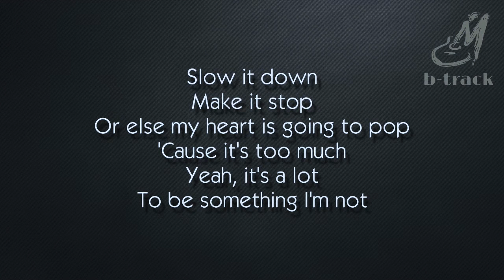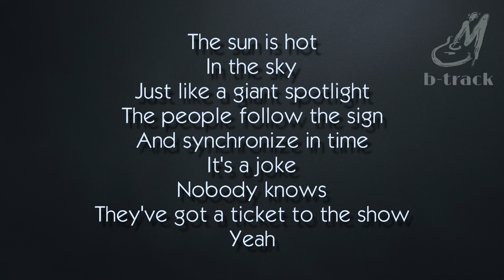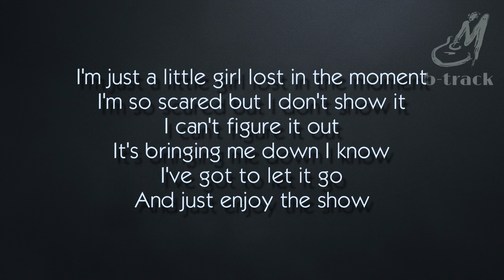THE SHOW [ LENKA ] BACKING TRACK